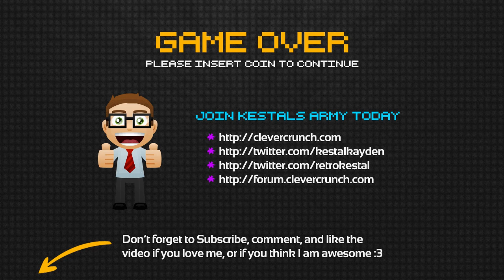★ Minecraft 1.5.1 - Killing Adorable Things (w/ KestalKayden)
In this Minecraft 1.5.1 Lets Play by KestalKayden, we'll be going through my adventure as I play vanilla Minecraft survival for the audience.

Minecraft is a block-based adventure game developed by Mojang. You, as the player, are thrusted into a cube-based world where you embark forth with little to no resources.

Feel free to tweet @KestalKayden to ask me questions. I love your questions! Don't forget to take a look at the following links as I post all the updates there as well.

The Minecraft Lets Play map is dynamically and randomly generated the first time you log in, unless you specify the seed you wish to generate the world with.

You can build yourself shelter from monsters, or mine precious minerals to help you along the way and make your adventure even more fun.

SEE ME FROM THE BEGINNING:
► Minecraft Gameplay Part 1:

In the Minecraft 1.5 update, many things have been included for the first time that includes an overhaul to Redstone, new texture pack formats to allow for greator customization, renaming of spawn eggs and the animals inside of them, activator rails, block of redstone, daylight sensors, droppers, hoppers, trapped chests, and much more.

In Minecraft 1.5, the nether has become more useful with the inclusion of Nether Quartz, Nether Quartz Ore, Block of Quartz, Quartz Slabs/stairs/etc, and Marble.